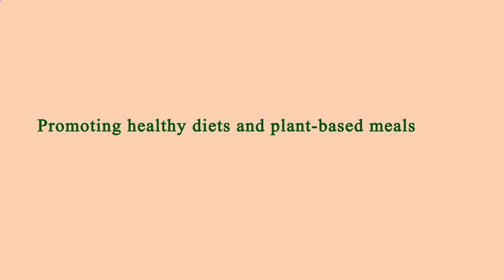Nearby Restaurants to Me Manhattan 10026 NY, New York County, New York, United States